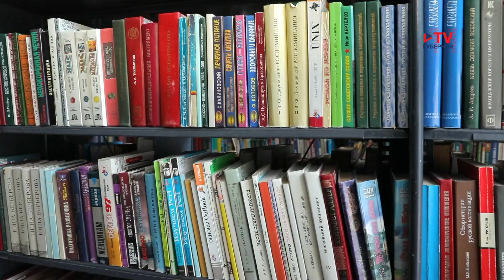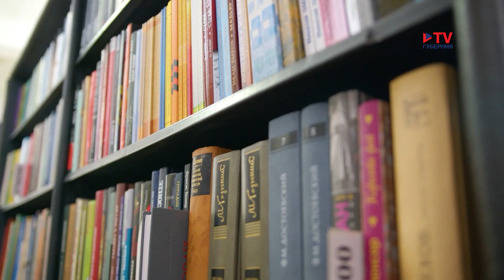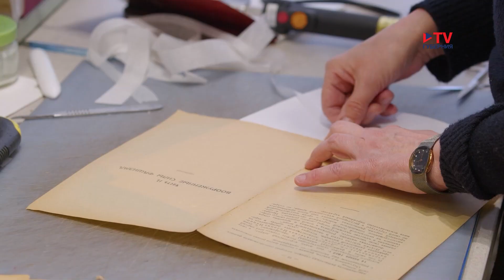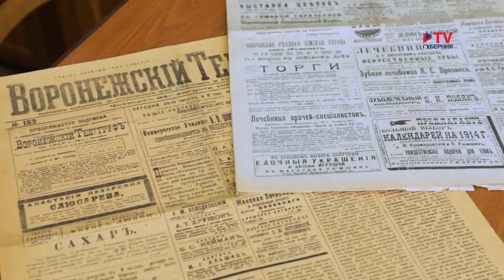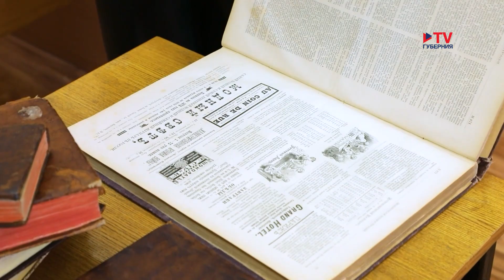Вечер вместе с Ларисой Символоковой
В конце мая свой профессиональный праздник отмечают библиотекари России! О настоящем и будущем библиотечного дела говорим с исполняющей обязанности директора Воронежской областной универсальной научной библиотеки имени И.С. Никитина Ларисой Символоковой.